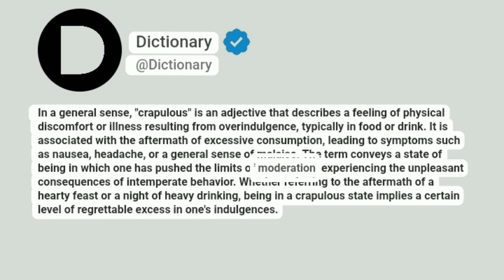Crapulous Meaning In English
In a general sense, "crapulous" is an adjective that describes a feeling of physical discomfort or illness resulting from overindulgence, typically in food or drink. It is associated with the aftermath of excessive consumption, leading to symptoms such as nausea, headache, or a general sense of malaise. The term conveys a state of being in which one has pushed the limits of moderation, experiencing the unpleasant consequences of intemperate behavior. Whether referring to the aftermath of a hearty feast or a night of heavy drinking, being in a crapulous state implies a certain level of regrettable excess in one's indulgences.